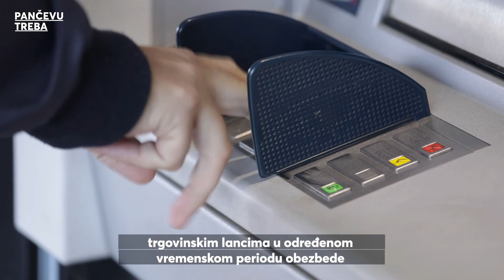Nove mere lokalne samouprave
Grad Pančevo, nakon sednice Štaba za vanredne situacije, doneo je nove, strožije, mere za ponašanje u vreme vanrednog stanja. S obzirom da je za građane iznad 65 godina potpuno zabranjeno kretanje u bilo koje doba dana, a za sve ostale od 20 časova do 5 ujutru, odlučeno je da JKP “Autotransport Pančevo” organizuje javni prevoz samo do 19 časova. Takođe je s predstavnicima banaka dogovoreno da starijim sugrađanima, na zahtev, isplatu novca vrše na kućne adrese, a s trgovinskim lancima da otvore posebne kase na kojima će volonteri plaćati za potrepštine koje kupuju za starije sugrađane.
Telefonske linije za pomoć najstarijim građanima u Pančevu su 013/308-950; 013/308-960 i 013/308-736.